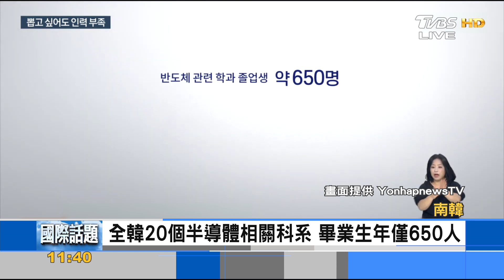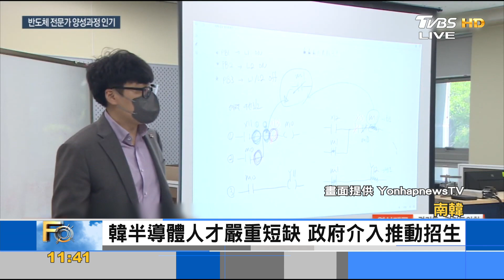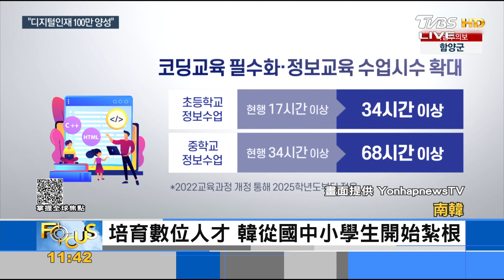韓發展半導體產業 10年內恐缺3萬人力｜FOCUS午間新聞 20220921